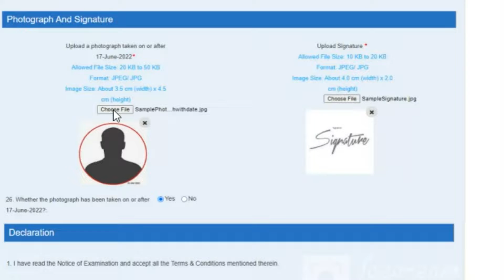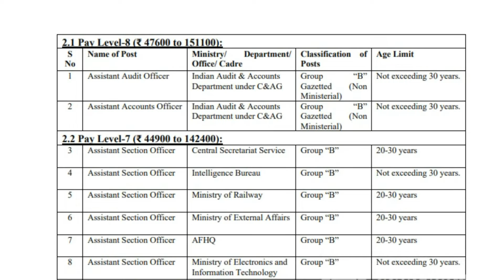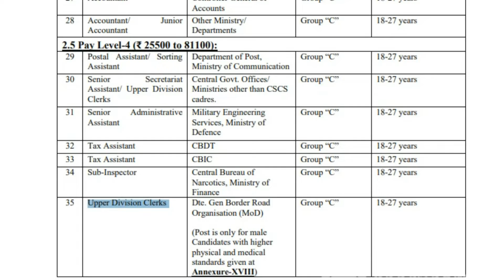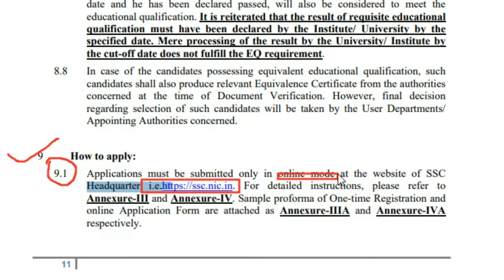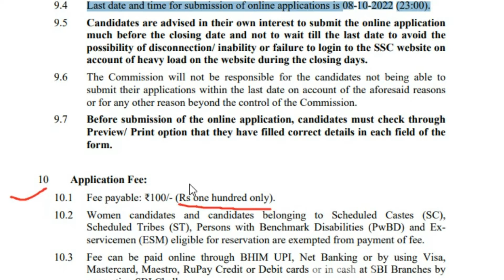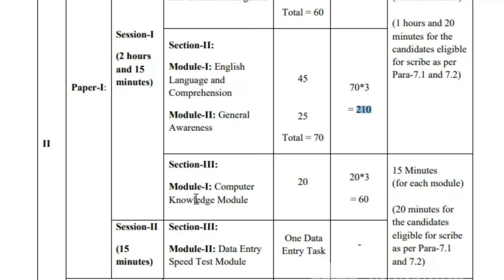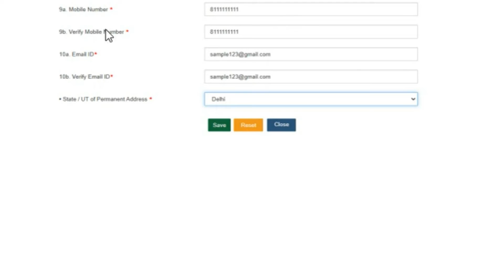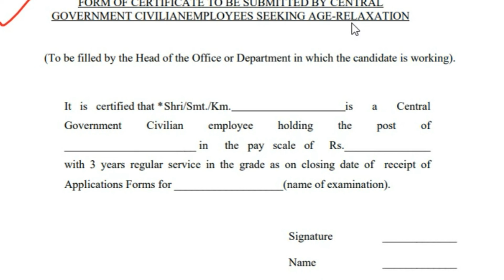SSC CGL Recruitment 2022 | Group 'B' & 'C' Various Posts | 20,000+ Vacancy | Full Details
২০,০০০ শূন্যপদে SSC-র মাধ্যমে নিয়োগ | SSC CGL Notification 2022 in Bengali | Syllabus & Exam Date 🔥
Ssc CGL notifications 2022 | ssc CGL new recruitment 2022 | ssc CGL vacancy 2022 | ssc new vacancy
Apply Online- ssc.nic.in
Topic Covered :;২০০০০ হাজার শূন্যপদে SSC CGL নিয়োগ 2022|Ssc Cgl 2022 Notification|
SSC CGL নিয়োগ 2022 | আবেদন চলছে | SSC CGL Recruitment 2022
আর তাই শুন্যপদ থেকে কারা কারা আবেদন করতে পারবে, ফী কত এবং কিভাবে আবেদন করবে আর তারসাথে অবশ্যই Application Link and Job Notification PDF Link share করবো। আর তাই দেখতে থাক আজকের পর্বটি একদম শেষ পর্যন্ত।
এই রকম চাকরির খবর সবার আগে পেতে
Government Private Job & Preparation

👉Your Query :

ssc CGL new notice 2022
post office assistant vacancy 2022
assistant vacancy 2022
post office Recruitment department of post vacancy 2022
ssc CGL exam syllabus 2022
ssc CGL online apply 2022
ssc CGL apply process 2022
staff selection commission new recruitment 2022